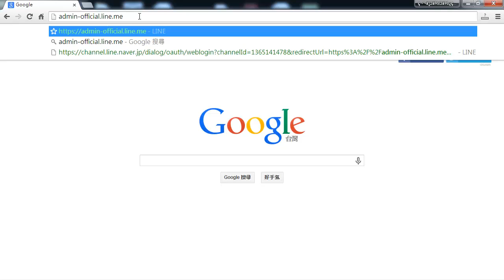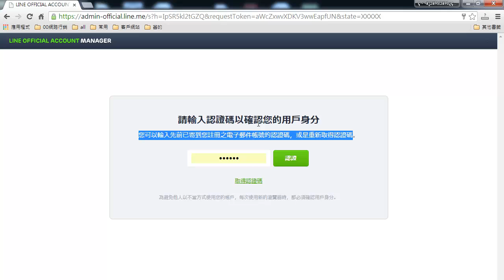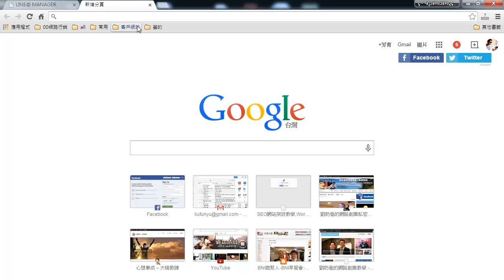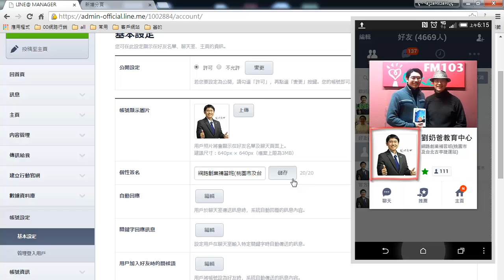LINE@行銷教學(4)登入後台